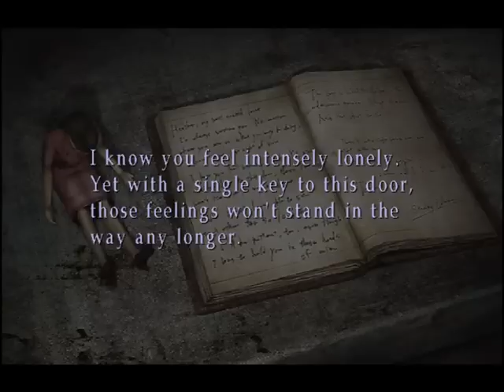Let's Play Silent Hill 3 [BLIND] 19 - Stanley Coleman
Kinda creepy. Just kinda.